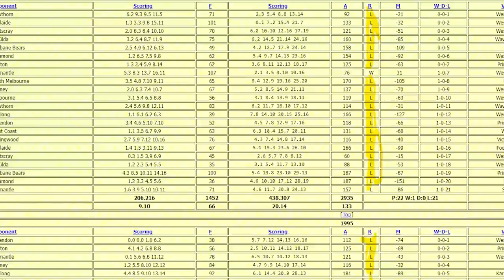8 AFL Teams That Were NEARLY Created